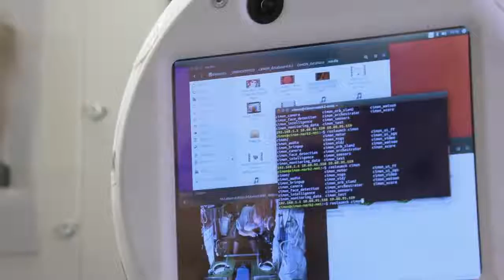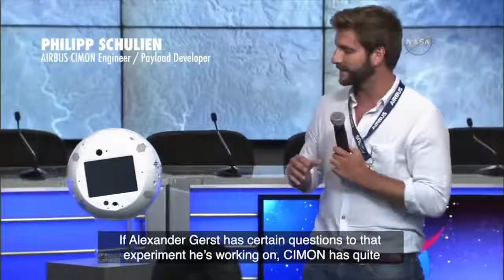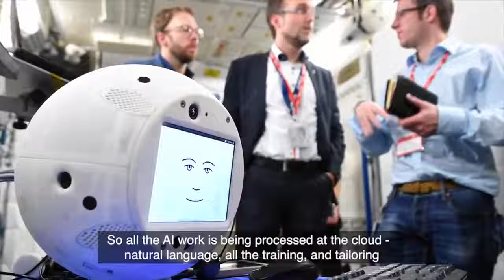Projeto CIMON - O assistente de inteligência dos astronautas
O CIMON (Crew Interactive Mobile Companion) é um projeto da Administração Espacial do DLR / Agência Espacial Européia (ESA) para explorar o uso da IA como uma maneira de reduzir o estresse e a carga de trabalho da tripulação durante voos espaciais de longo prazo. O assistente de inteligência artificial para astronautas CIMON está sendo desenvolvido pela Airbus em cooperação com a IBM e será testado na Estação Espacial Internacional (ISS) por Alexander Gerst durante a missão Horizontes da Agência Espacial Européia entre junho e outubro de 2018.

Crédito:
Airbus / NASA / DLR